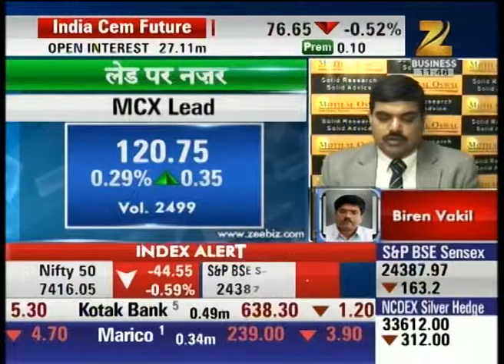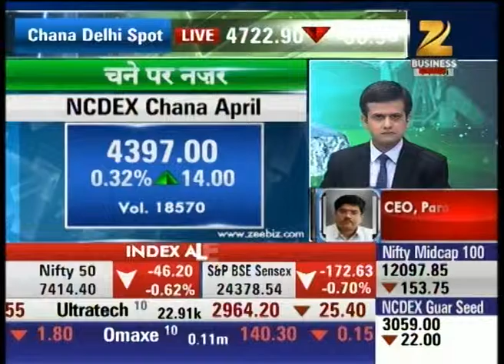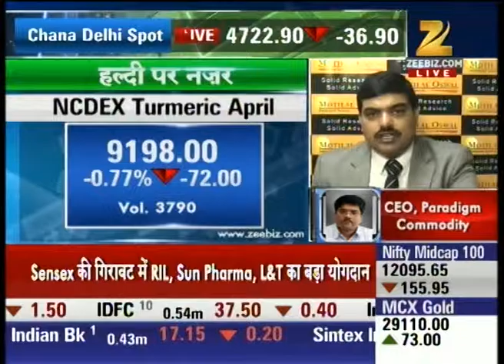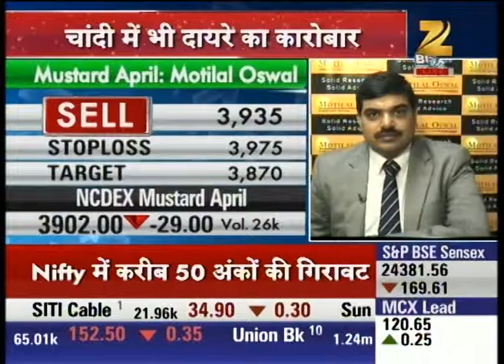Expert advice on Metal stocks : Mandi Live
Watch Expert advice on metal stocks shares in our special show Mandi Live and stay updated with the latest news updates of share market and stock exchange.